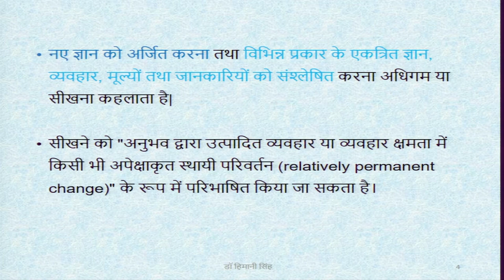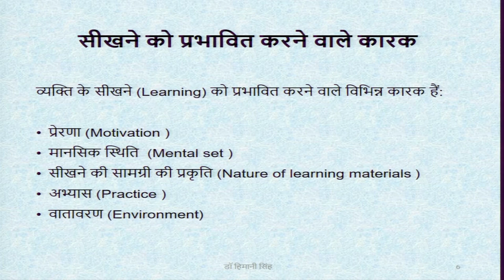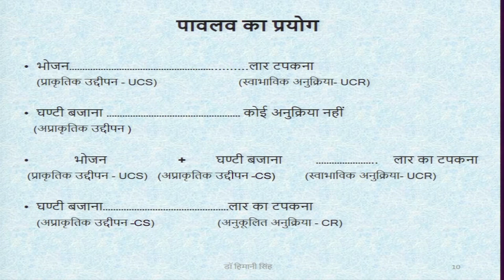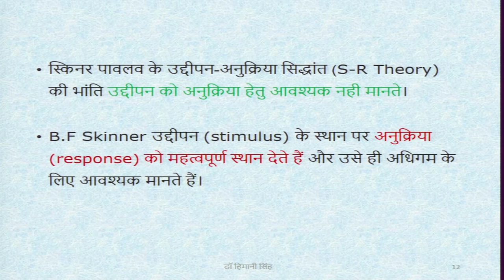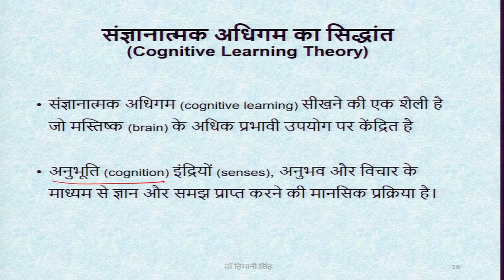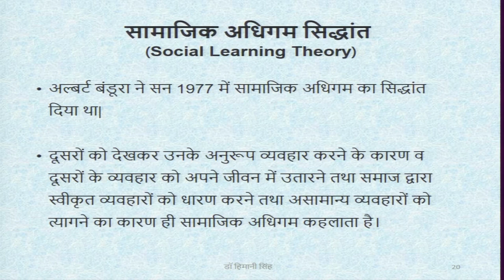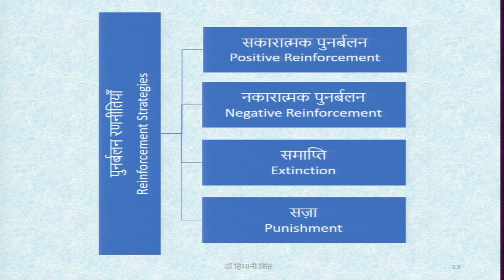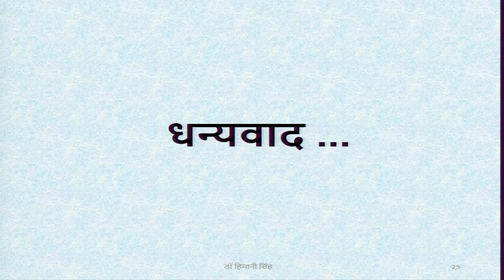Learning. swayamprabha CH26SP